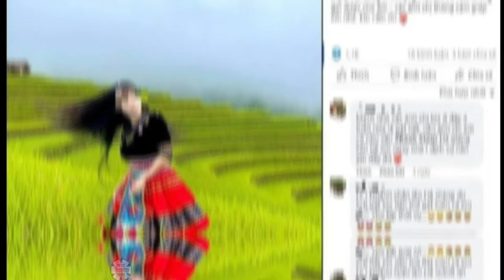Chủ homestay ở Hà Giang: “Chúng tôi không đưa tiền để xin bỏ qua”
Chủ homestay Hoàng Su Phì bungalow cho biết, phía homestay đã đến thăm hỏi chị L. Ngoài ra, phía homestay chỉ gợi ý việc đền bù nếu chị L. đồng ý chứ không có chuyện đưa tiền để xin bỏ qua vụ việc.